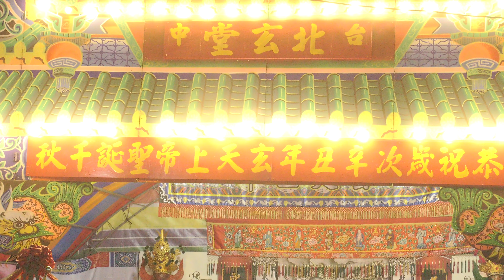2021.4.10. 4K/傳統北管扮仙祈福/謝宇涵 Olivia